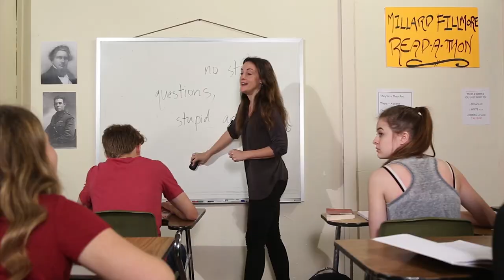GET EDUCATED - Menopause (New Comedy TV Series)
Get Educated is a new TV mockumentary about teachers learning how to educate teenagers. Imagine if "The Office" took place in a middle school in Buffalo. Check us on facebook @ and Twitter @ Starring Ann Elizabeth lyon. Kyle Heyman, Calli Matthews, Lizzie White, MacKenzie Heyman, Jason Faulkner, Jack Mayorga, Kaia Jones, and Jarod Bainbridge. Written and Directed by Jordan Imiola. Produced by Sonja Carey, Jordan Imiola, and Jessica Frias. Director of Photography - Gio Barot. Sound Engineer - Nicholas Cuarto. Edited by Jessica Frias. Produced by Funny Buffalo.